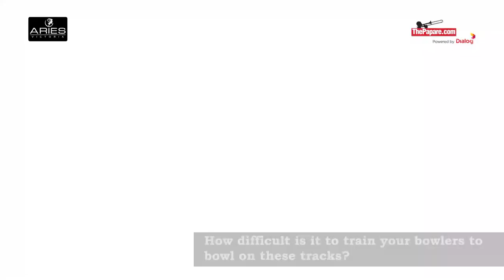"Our guys haven’t been exposed to this level of cricket" - Nathan Hauritz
Ireland's Spin bowling Coach Nathan Hauritz spoke to media ahead of the 2nd Test match against Sri Lanka which will be started 24th April in Galle.

Coverage Powered by ARIES VICTORIA